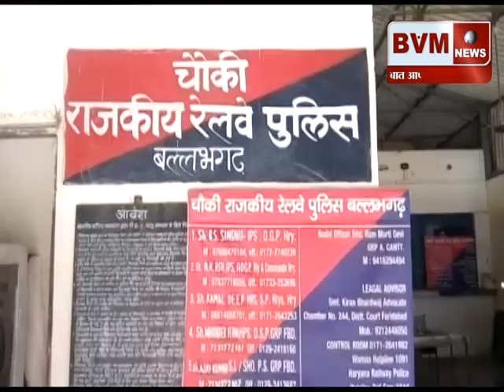(बल्लभगढ़) ट्रैन में सीट को लेकर हुए विवाद में 1 की मौत, 2 घायल